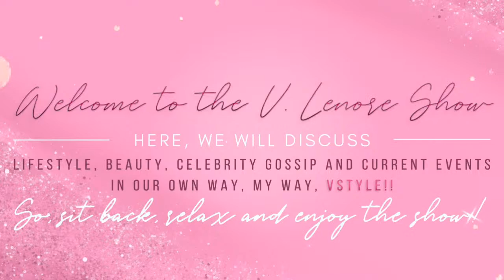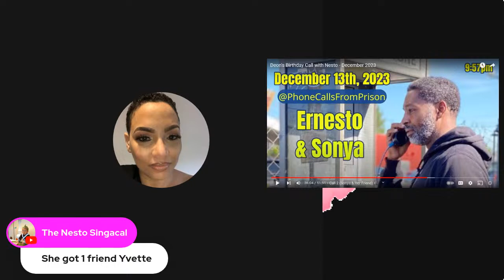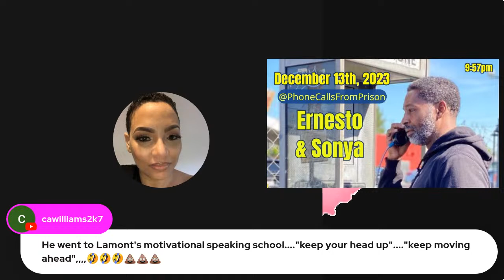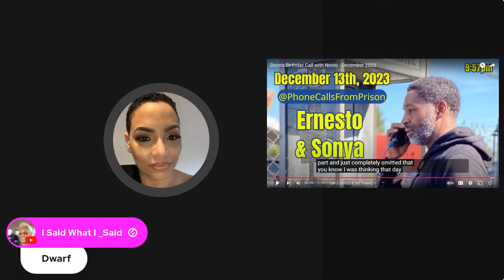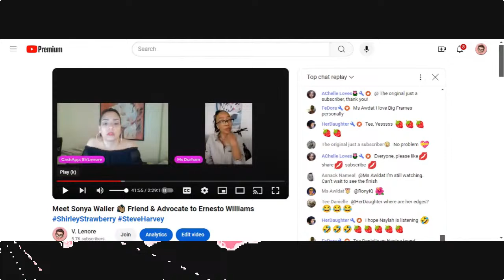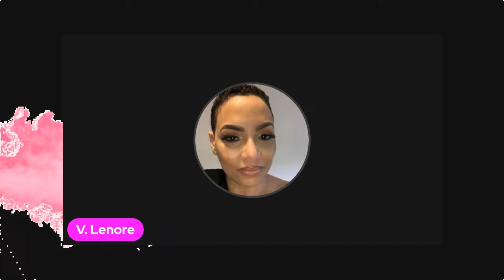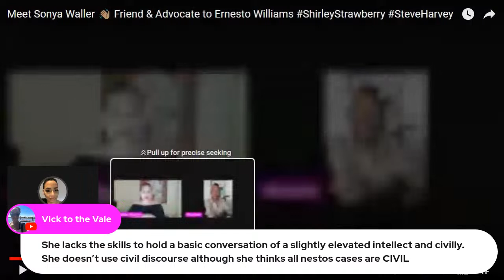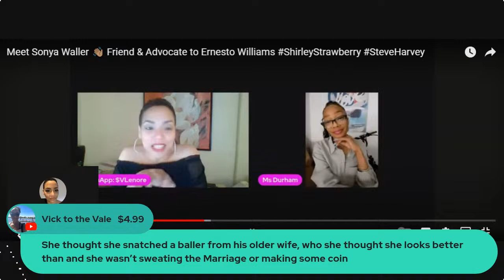Nesto News: PART 2 - Revisiting the LIES from My Sonya Waller Interview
We continue our discuss the recent jail call with Nesto, Deon & Sonya speak about the birthday call and Sonya Updates

Ernest Williams is the husband of Steve Harvey’s cohost, Shirley Strawberry.  Sonya is his current mistress.  Ernest is in jail for several heinous crimes.